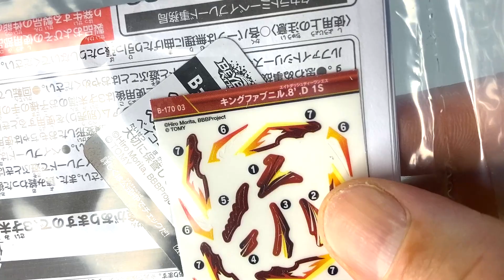Opening King Fafnir.8´.D 1S(Unboxing)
VIDEOS MAIS ACESSADOS DO CANAL